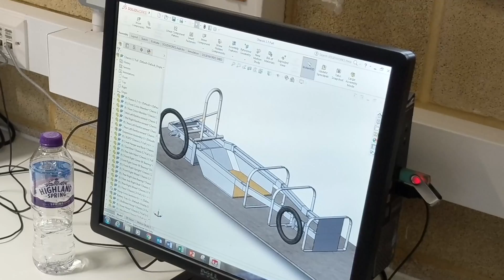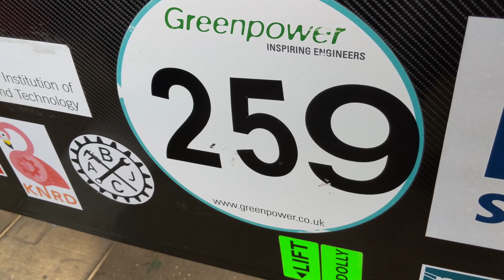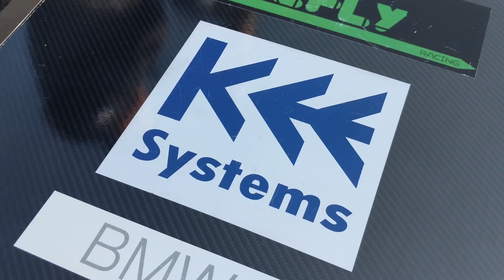Kee Systems and Team Firefly | Greenpower IET Formula 24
In 2016 Team Firefly from St Paul’s School in London approached Kee Systems for assistance with their Greenpower IET Formular 24 project.
They had identified that Kee Klamp®, Kee Lite® and aluminium tubing were a better option to expensive welding and would provide a solid, yet lightweight foundation, for their uniquely designed composite framework.
Kee Systems agreed to a sponsorship package with the team who used part of the funding to purchase fittings from us. We worked closely with the team on the design of the car, and they stormed to 18th place in last year's championship.

Now, Team Firefly are gearing up for their second year in the competition, and their sights are set even higher...

Visit keesystems.co.uk for more information on the fittings used in the video.